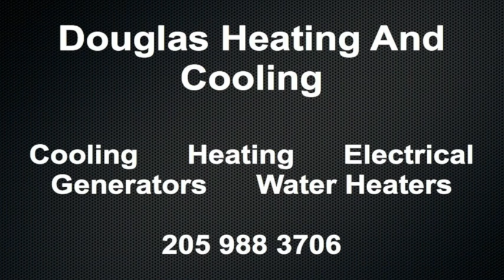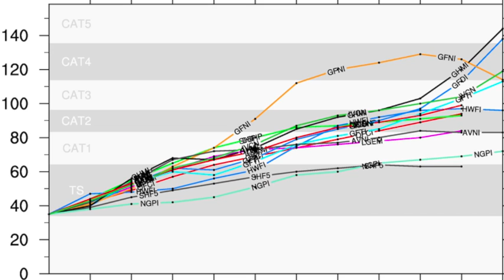August 30 Weather Xtreme Video - Morning Edition